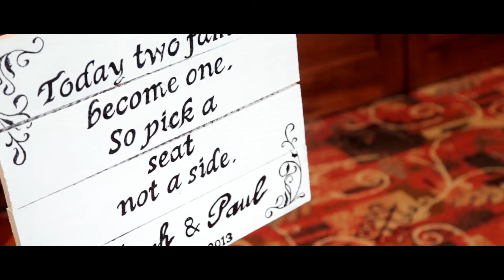The Wedding Day of Niamh & Paul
Filmed by our wedding videographer on Friday 6th December 2013 at The Station House Hotel, Kilmessan, Co. Meath.